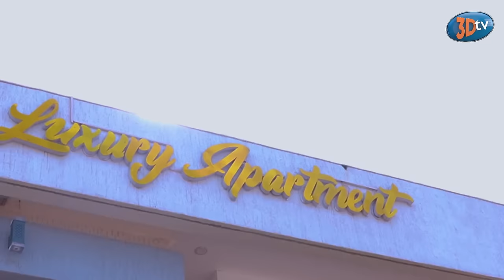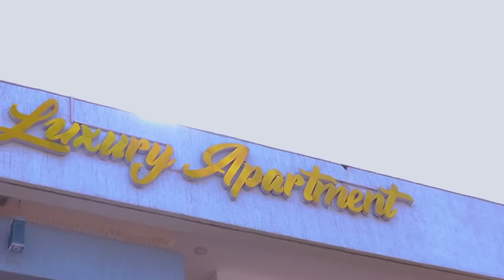Mugwiza Yambitse Ubusa Djihad🔥🤯Théogene Ni Umusambanyi wataye n'abana😭|Kuri Mama Pastor ntacyo asize